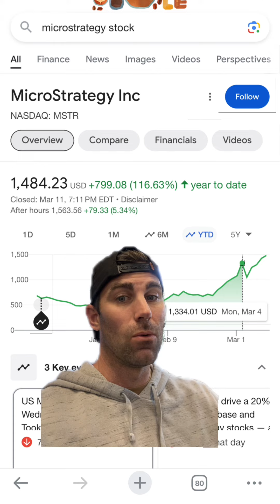Microstrategy Stocks goes parabolic as the company’s 190k Bitcoin holding increases $1.2 Billion in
Microstrategy Stocks goes parabolic as the company’s 190k Bitcoin holding increases $1.2 Billion in three days